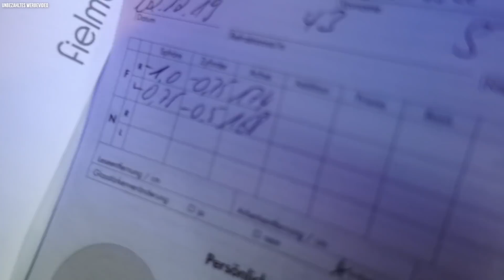OMG, ich brauche eine BRILLE😧👓 | Vanessa Nicole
Werbung | Wir waren beim Optiker & haben einen Sehtest gemacht. Brauche ich wirklich eine Brille? Schaut selbst..

Mit welchen Kameras drehst du deine Videos?
- Vlogs: Canon Legria Mini X & Sony DSC-RX100 V
- Normale Videos: Nikon D5300

Mit welchem Programm bearbeitest du deine Videos?

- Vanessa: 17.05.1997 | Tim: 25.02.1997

- Unsere Tiere:
Minou & Amelie: 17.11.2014 | Felix: *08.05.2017 - † 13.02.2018 | Fynn: 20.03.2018 | Sam: 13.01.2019

Sind Tim & du verheiratet?

Wieso habt Ihr so Jung geheiratet?
- Weil wir uns Lieben & uns jetzt schon dazu entschlossen haben den rest unseres Lebens zusammen zu verbringen & unsere eigene Familie zu gründen. Unser Motto: Lieber früher als später!❤

Geht Ihr Arbeiten?
- Ich habe mein Hobby zum Beruf gemacht & Tim arbeitet in einer Produktionsfirma.

Wo wohnt Ihr?
- Wir wohnen in der nähe von Köln, wo genau wollen wir nicht sagen.

Wo kaufst du immer deine Klamotten?
- Ich kaufe sehr gerne bei H&M, bonprix & ASOS.

• PACKSTATION •

Vanessa Scholtz
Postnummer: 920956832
Packstation: 113
51702 Bergneustadt

• EQUIPMENT •

· VLOG Kamera 1
· VLOG Kamera 2
· Stativ VLOG Kamera
· Große Kamera

Falls Ihr Fragen oder Anregungen habt, könnt ihr mir gerne ein Kommentar da lassen, genau so wie ein Abo um kein Video mehr zu verpassen. Ich wünsche euch viel spaß auf meinem Kanal.